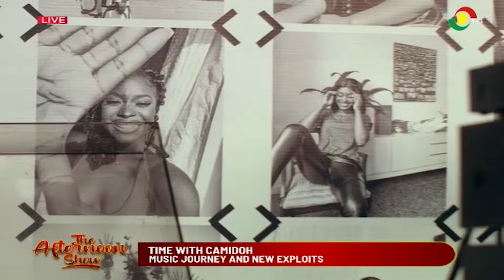TheAfternoonShow: Time with Camidoh - Knowing more about his music journey and new exploits.